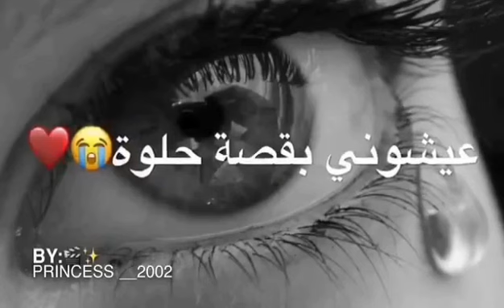عيشوني💔 بقصه حلوه وطلعت القصه فلم 💔